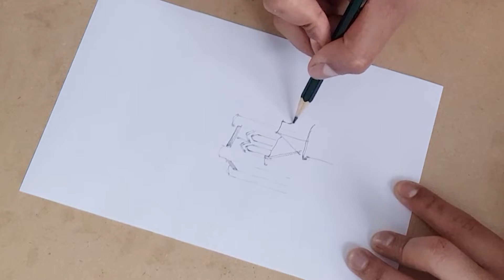Sketch arquitectónico Kortrijks, Belgica / Architectural sketching Kortrijks city, Belgium